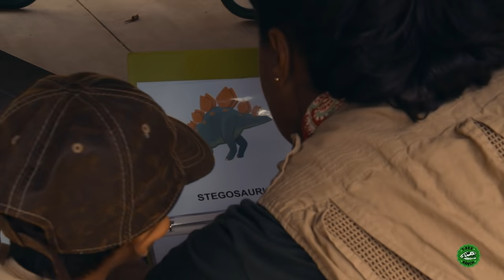Dinosaur Adventure with Volcano Dream! | Jurassic Tv | Dinosaurs and Toys | T Rex Family Fun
Jurassic World: Fallen Kingdom, Park Ranger Aaron sees a ferocious volcano that's going to wipe out the Dinosaur park!

00:00 Dinosaur Adventure with Volcano Dream
10:18 The Missing T-Rex Link
18:20 Dinosaur Paddock Fence is Down